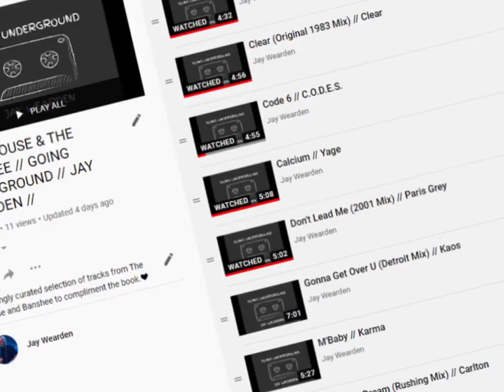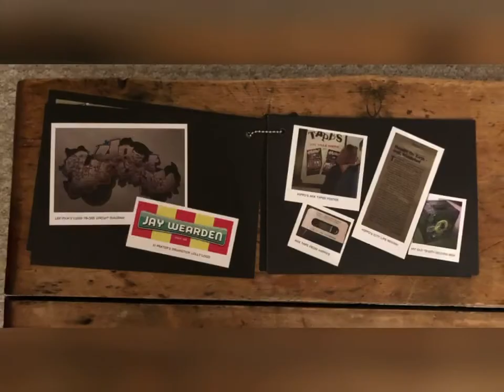Going Underground by Jay Wearden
When is a book not a book? 📚
When it is ‘Going Underground’! ⬇️🎶
I have written a 24 chapter coffee-table book that contains stories from my journey and insights into the world of DJing and House Music. It is no ordinary book, I wanted to make something unique and that would be collectible. I wanted something that would wow people. It contains 7 unique pieces of art from 3 of my favourite artists depicting The Thunderdome, Banshee and Hippo’s. These are stand alone piece of art and can be framed  if you wish.
Each page is printed on high quality 450 gsm laminated card. Each module or section is linked together with a chain and contains a tag that has a Spotify playlist code and YouTube QR code. 📺 🎶
By pointing your camera at the code it will take you to a lovingly curated playlist of tunes from each club I did back in the 80’s and 90’s. On the YouTube playlist there is also a mix included from each club.
Each playlist builds up to a crescendo, just like one of my sets.
It is housed in a tough acrylic box to stylishly finish off what I believe is a unique concept.
I am so proud of the finished article.
You would not believe how much work and set up has gone into making this happen. I wanted to make something that I would be proud of.
Something that would look cool in all your houses and be a conversation starter even after you have read the book.
Each one is personally signed and numbered. It is a limited edition of 200 only. It is £55 posted and is truly one off item.
Much love to you all and I really hope you love it as much as we do.
Thanks to Rosie for all her support in this mammoth task. So much respect and thanks to the artists, Rob Lenihan, Jay Moon and Gavin Hayes for the wonderful emotive works they created